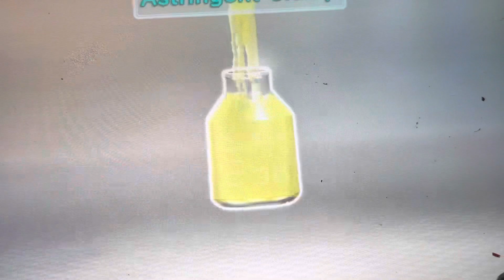Playing pikmin everyday until pikmin 4 comes out: end of day 25